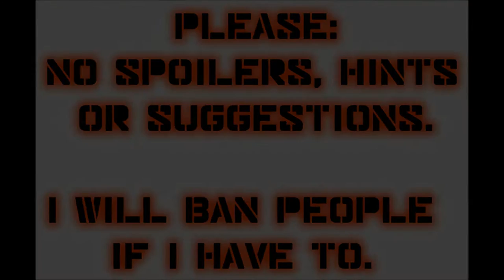Let's Play Mass Effect (Blind), Part 51: Feros Tunnels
It's time to shut down a transmitter, find a power cell, kill an alpha varren, and open up some water valves. Oh, and kill Geth. All in one jam-packed episode.